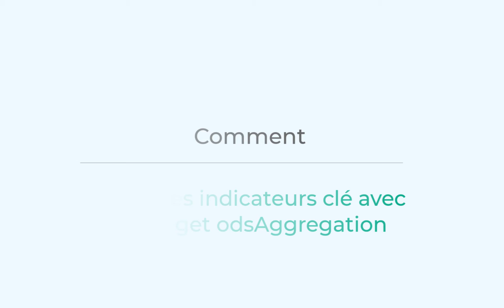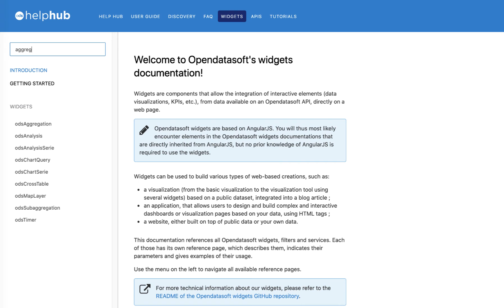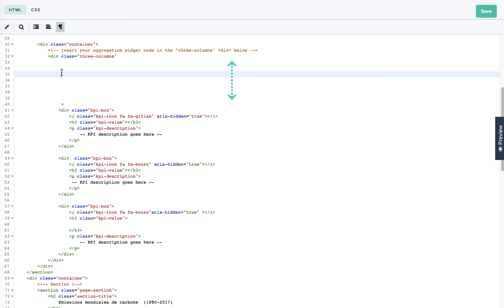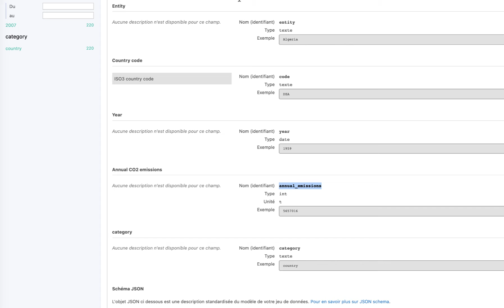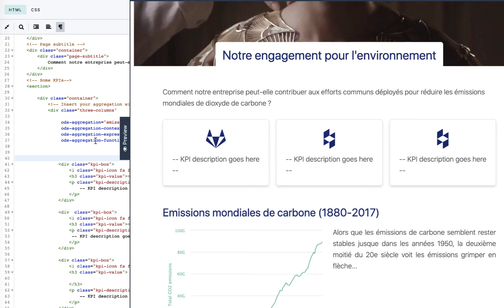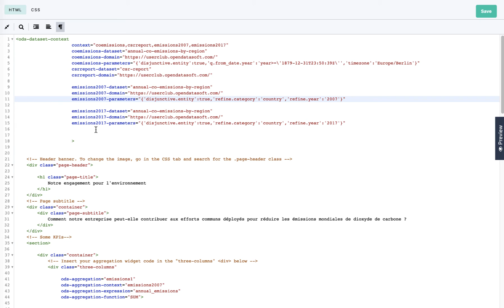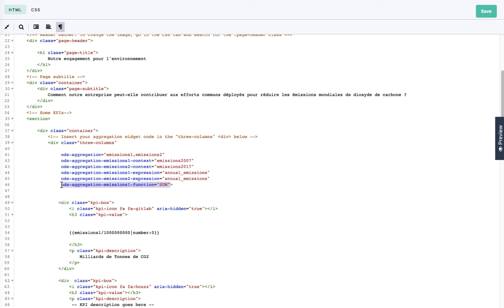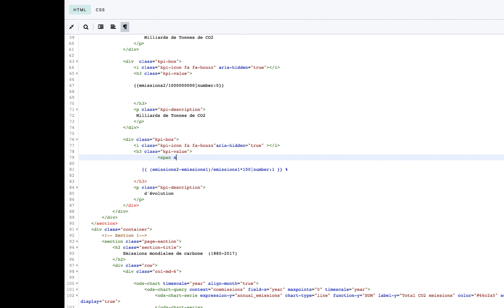Générer des chiffres-clé à partir de vos données - Opendatasoft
Valorisez vos données sur des pages à travers des indicateurs-clés directement reliés à vos données.
Suivez le cours Créer des chiffres-clés à partir de vos données sur ODS Academy pour en savoir plus